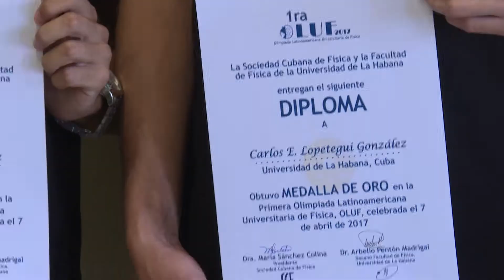Premian a estudiantes cubanos OLUF 2017 3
Premian a estudiantes cubanos participantes en la Primera Olimpíada Latinoamericana y del Caribe de Física.